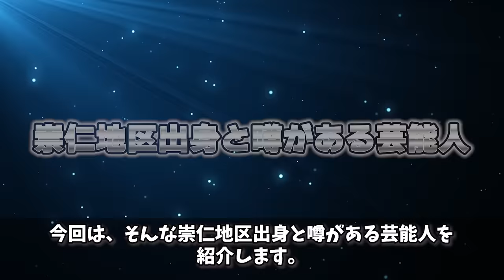崇仁地区出身の芸能人・有名人9選